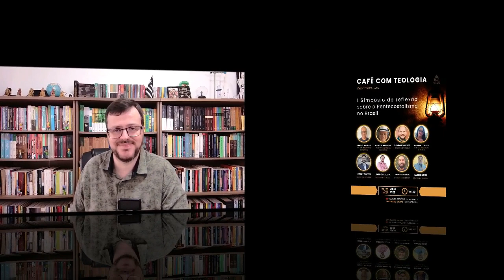VOCÊ SABE QUEM FORAM OS PAIS CAPADÓCIOS? - HISTÓRIA DO CRISTIANSIMO #012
Os Pais Capadócios compõe um grupo muito importante para a Teologia Cristã, precisamos estudá-los com afinco. Este vídeo faz essa apresentação.

Adquira hoje mesmo o Curso História do Pentecostalismo no Brasil, clique

Adquira hoje mesmo o Curso Online de TEOLOGIA CONTEMPORÂNEA, acesse o

SEJA UM(A) PATROCINADOR(A) do nosso trabalho e nos ajude a produzir uma Teologia acessível pra todo mundo, acesse

Adquira hoje mesmo o livro: ENTUSIASMO E PODER - UMA HISTÓRIA DO CRISTIANISMO, por apenas R$: 30,00, acesse o

Adquira hoje mesmo o livro de Geografia Bíblica por apenas R$: 14,90, clique no

Jansen Racco é Doutor e Mestre em Teologia Sistemática e Pastoral pela PUC-Rio, graduado em História e atua no ensino teológico acadêmico há quase 20 anos. Autor de livros e artigos na área, tem levado o conhecimento teológico de forma acessível através deste canal.

Se este canal tem te ajudado de alguma forma, considere contribuir com o nosso trabalho através da Chave PIX: . Você também pode contribuir através do botão "Valeu".

Faça a sua assinatura no TEOFLIX, aulas, vídeos e cursos exclusivos em Teologia e você ainda recebe acesso à ESCOLA DE CAPACITAÇÃO TEOLÓGICA, o melhor e mais acessível curso livre de Teologia. Para assinar é so se tornar Membro optando pelo pacote Café Completo TEOFLIX, clique no

Não se esqueça de se INSCREVER e ativar TODAS AS NOTIFICAÇÕES!